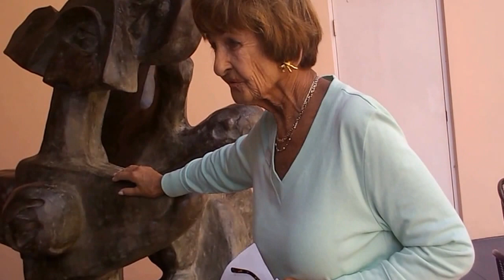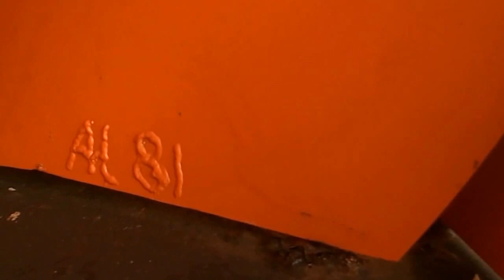Marlene Waller ANDRE MASON, ALEXANDER LIBERMAN.